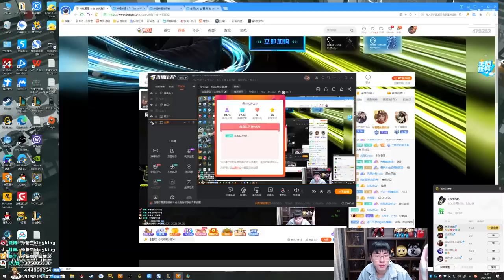推薦【猴哥】蘭林漢悟空：鱷魚VS亞索 國服 實力面前不要花里胡哨（20210408P10）